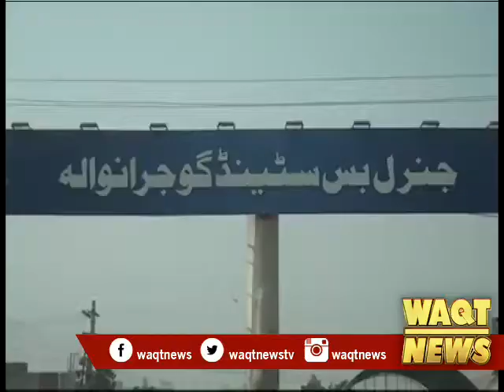General Facilities Problem Of Gujranwala Bus Stand.